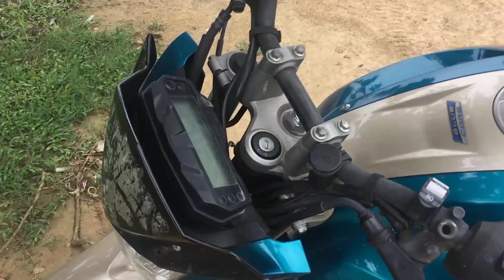I am addicted to you 🤦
I am addicted to you | Daily Vlogs | Uncut Vlogs